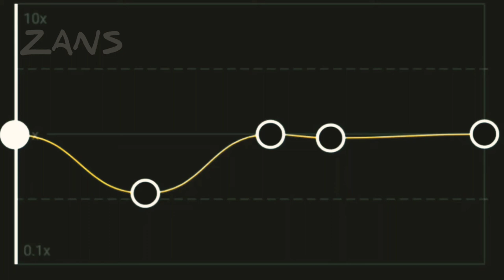SARANGHAE - Edit slow motion capcut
lagu minang
lagu batak
lagu dangdut
lagu malaysia
lagu daerah
lagu daerah riau
lagu apa ini
lagu aisyah
lagu aku anak indonesia diciptakan oleh
lagu ampar ampar pisang berasal dari
lagu ayah
lagu ampar-ampar pisang berasal dari daerah
slow motion apk
slow motion adalah
slow motion video fx
slow motion lyrics
slow motion redmi 8
slow motion vivo y30
slow motion realme 5 pro
slow motion camera
slow motion apk pro
slow motion apk mod
slow motion aplikasi
slow motion android
slow motion app
slow motion adobe premiere
a slow motion sneeze
a slow motion app
a slow motion golf swing
a slow motion dance
a slow motion meaning
a slow motion movie
viral video museum
viralqq
viralkan
viral rumah adat
viral terkini
viral video museum 2020
viral adalah
viral video banyuwangi twitter
viral minggu ini
viral hari ini di facebook
viral alwiansyah
viral agama baru
viral anjay
viral agama baru bts
viral agama bts
viral anak tiktok
viral alwi
a viral capsid is composed of
a viral wedding
a viral rash
a viral infection symptoms
a viral cough
a viral infection contagious
a viral envelope is
a viral song
viral bird food
viral berita
viral bali
viral berita terkini
viral banjarmasin
viral bu tejo siapakah dia
viral bungkus
viral bayi meninggal
b viral licensing reviews
bviral licensing
b viral hepatitis
viral b flu
hepatitis b viral load interpretation
hepatitis b viral load test
hépatite b virale
hepatitis b viral load range
viral connell twin
viral connel twin
viral challenge
viral covid jrakah
viral conjunctivitis
viral coffee
viral choose
viral cafe
c viral sevilla
c viral sl
c viral productos
vitalong.c
viral c hepatitis
hepatitis c viral load test
vitamin c viral pneumonia
viralchoice c
viral di rumah adat
viral di lombok anak smp berubah menjadi anjing
viral di twitter rumah adat
viral dan trending
viral deddy corbuzier
viral di lombok anak smp berubah jadi anjing
viral di lombok anak smp berubah wujud jadi anjing
d viral corner tawau
d viral brand
d viral exanthem
viral di malaysia
vitamin d viral infection
d-dimer viral infection
vitamin d viral infections
viral exanthem
viral exanthema
viral emak emak
viral ericko lim
viral episode spongebob meninggal
viral es krim aice
viral encephalitis
viral exanthema pada dewasa
vitamin e viral infection
meningite viral e bacteriana
virale e batterico differenza
virale e batterica
viral e bacteriana
viral e jeep
virala e-commerce pvt. ltd
virale e batterica differenza
viral facebook
viral foto komodo
viral fb
viral foto ktp cantik
viral facebook video
viral foto profil tiktok
viral food
viral foto ktp glowing
f virallinen
f virallinen keikat
f_virallinen instagram
viral infection of
antiviral f
orthomol vital f
f/s/o viral pneumonia
viral gantung diri
viral gilang
viral garut
viral game among us
viral gojek
viral ghost
viral gunung telomoyo
viral guru
viral g nova
viral g
g shock viral
g shock viral tmj
viral@g
viral g protein
viral g enteritis
viralmed g
viral hari ini di facebook 2020
viral hari ini 2020
viral hari ini youtube
viral harta tahta
viral hotel
viral hari
viral hotel tentrem
h viral infection
v s h viral
viral h ashar
viral h and n
viral launch
h/o viral illness
h pylori viral
h&m viral
viral infection
viral infection adalah
viral infeksi masker kain
viral instagram
viral ikan hiu makan tomat
viral indonesia wik wik
viral islam
viral ikan asin
i viral link
i viralgal song lyrics
iviral link app
i viralgal song download
iviral link app download
i viral infection
i viral meaning
i viral advertising
viral jepara
viral juni 2020
viral jawa
viral juli 2020
viral jokowi
viral jangan pakai baju catur
viral jateng
viral jajanan kekinian
viral klepon
viral klepon tidak islami
viral komodo
viral kata anjay
viral kata semangka
viral keluarga farhan
viral kudus
viral komodo hadang truk
k-viral marketing
viral k factor
ford ka viral 2012
ford k viral 2013
k factor virality calculation
ford ka viral 2009
viral ke lakshan
viral k shah & associates
viral lagu
viral lagu tik tok
viral lombok
viral load covid transmission
viral lutfi
viral lupa menutup gorden
viral load ct value
viral listy chan
l virals
l viral infection
l viral marketing
viralys l-lysine for cats
viralys l-lysine supplement for cats
viral l
viralys l-lysine powder for cats
viralys l-lysine gel for cats
viral mantap mantap di rumah adat
viral marketing
viral marketing adalah
viral magelang
viral medsos
viral menteri agama
viral mall semarang
m varalakshmi
m.viral
m viral rash
viral mrna
viral m to the b
blok m viral
texas a&m viral video
m.ok.ru viral
viral news
viral nikah
viral nenek 60 tahun di make up
viral nikah muda
viral now
viral nenek 60 tahun menikah
viral narkoba salak
viral nikah mahar sandal jepit
in viral entry by endocytosis
viral n 1 b
n-acetylcysteine viral pneumonia
nmax viral
n acetyl cysteine viral infection
video lucu dan viral
viral n visionary
viral n gene
viral ojol wik wik
viral orang kaya sombong
viral ojol
viral ospek online 2020
viral or